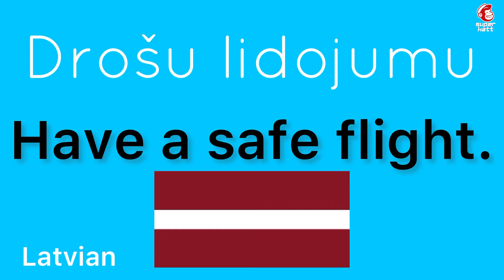How to say “Have a safe flight.” in Latvian | How to speak “Have a safe flight.” in Latvian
How to say “Have a safe flight.” in Latvian

How to speak “Have a safe flight.” in Latvian

latvian

language

latvian language

basic

conversation

deep learning

different languages

easy listening

how to

language learners

languages

let’s learn

lets learn

learn

learn easy

listen

listening

learning languages

online learning

on repeat

often

practice

repeat

repeat sentence

repeat it

say

say it

speak

speak languages

speak now

study

studying

speak video

speaking

step

the conversation

youtube video

youtube videos